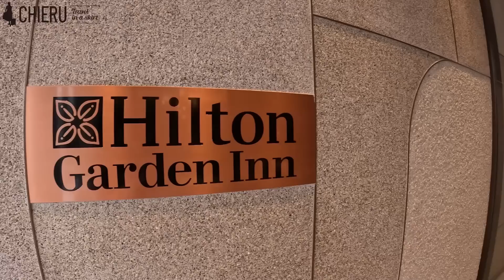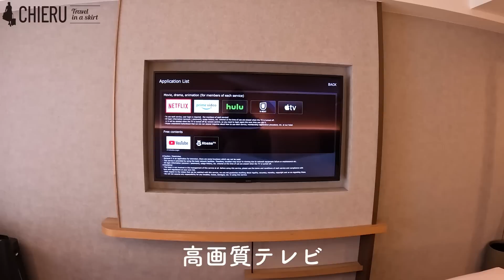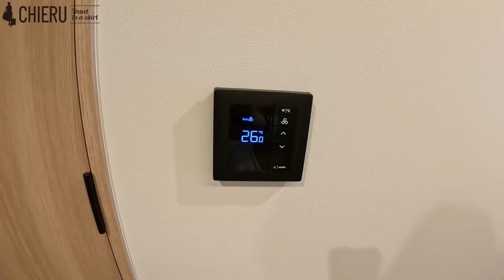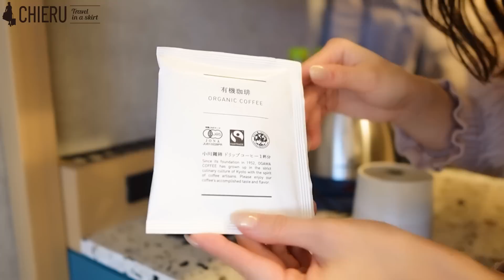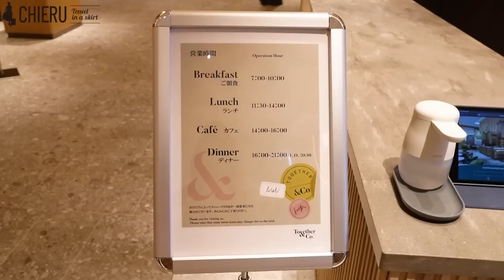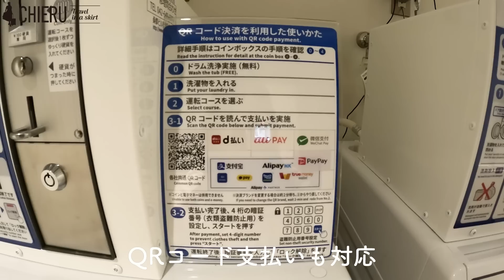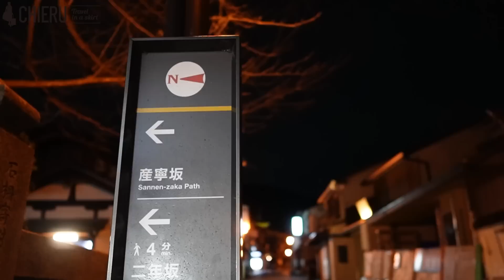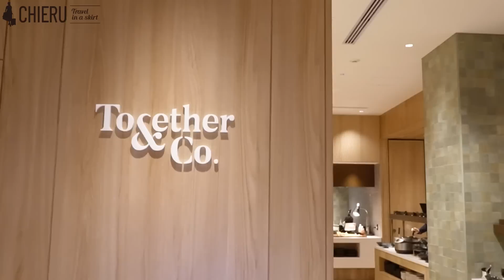日本初上陸のヒルトン・ガーデン・インが京都に誕生！！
ヒルトン・ガーデン・イン京都四条烏丸は、観光に便利な立地で
女子旅から家族旅までにぴったりのホテルです😊
「シンプル、だけどプレミアム」がテーマで、
客室はコンパクトでリラックスできる空間を提供しており、レインシャワーや
サステナブルなアメニティなどこだわりが感じられます✨✨
レストラン「Together&Co.」では京都の旬の食材を使ったお料理が用意されており、
朝は和洋バイキング、夜はオシャレなバーで美酒も楽しめます🍸
24時間オープンのショップ「The Shop」やジム・ランドリー、部屋にアイロン台もあり、
長期滞在も快適に過ごせます✨✨

ヒルトン・ガーデン・イン京都四条烏丸